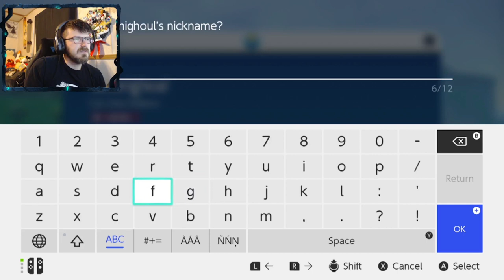KLAWF, STONY CLIFF TITAN | Pokémon Scarlet # 10